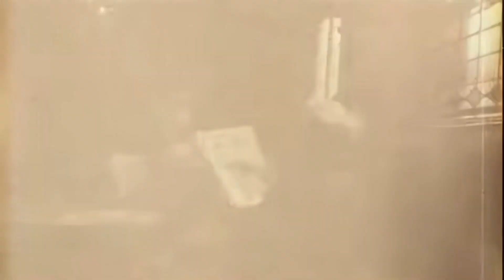Sinead O'Connor - Thank You for Hearing Me (Alt. Music Video) [HD]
Thank you for hearing me
Thank you for seeing me
And for not leaving me
Thanks for not hurting me
You are gentle with me
Thanks for silence with me
Thank you for holding me
And saying I could be
Thank you for saying "Baby"
Thank you for helping me
Thank you, thank you for helping me
Thank you for breaking my heart
Thank you for tearing me apart
Now I'm a strong, strong heart